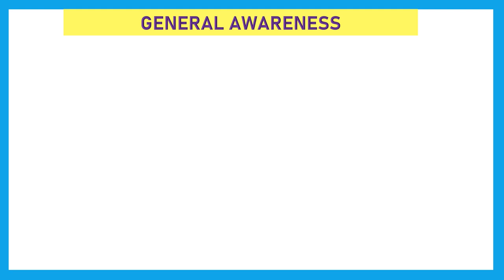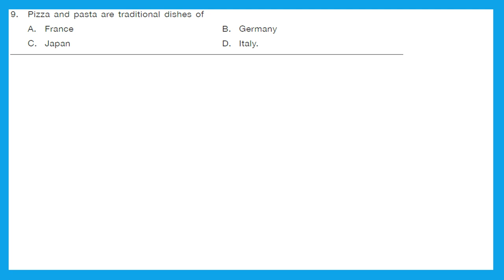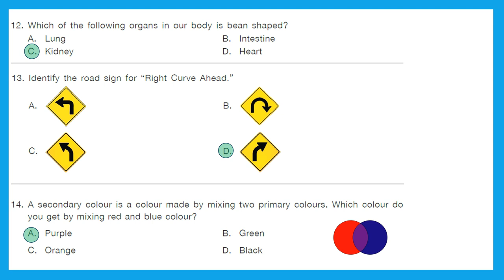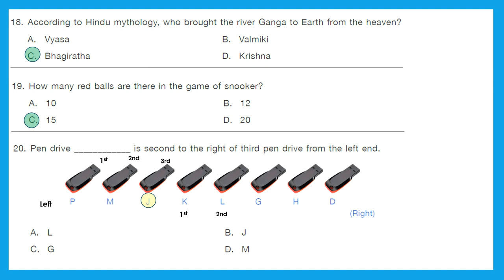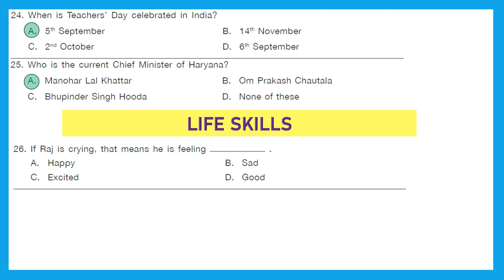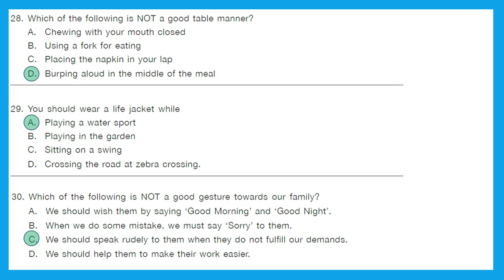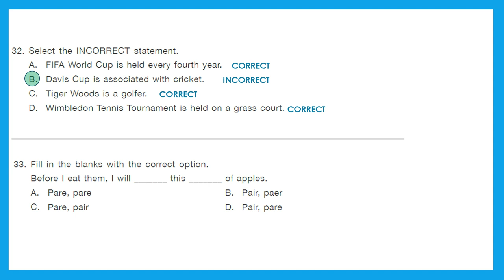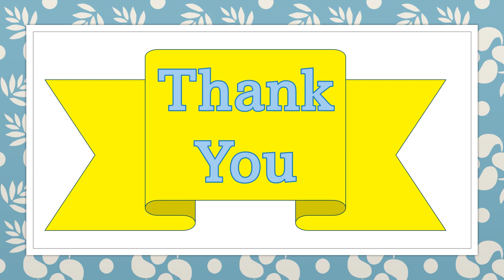Class 2 SOF IGKO 2022-23 Science olympiad international generalknowledge set B solved papers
Watch and solve Grade 2 SOF IGKO 2022-23 Set B question paper.
SOF- Science Olympiad foundation
IGKO- International General Knowledge Olympiad